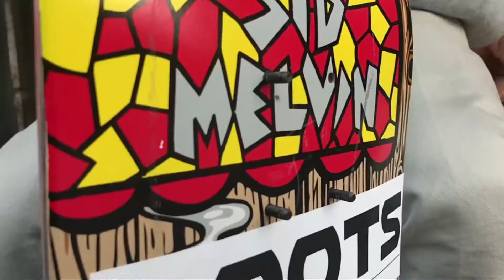Roots Barcelona le da la bienvenida a Chris Khan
No era ningún secreto, pero aún no habíamos visto ningún anuncio. Chris Khan patina para Roots Barcelona, y hoy te lo hacemos oficial con este clip grabado por Mario Cano. ¡Enhorabuena!